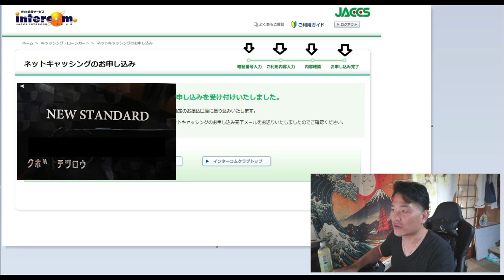【ポイ活】10万円借りると27000円貰える。最終回